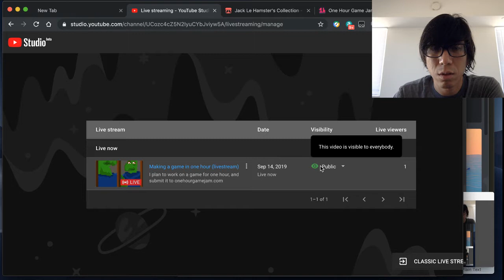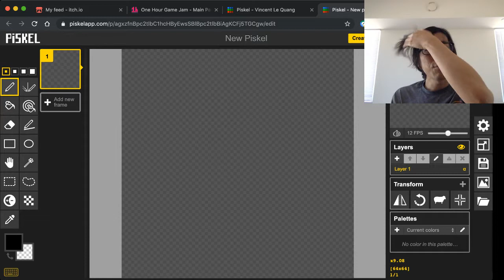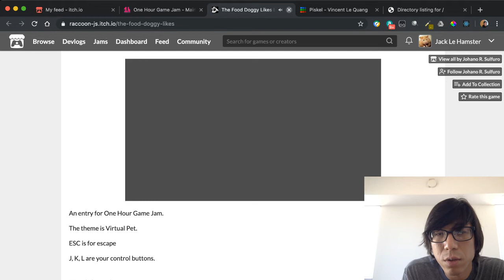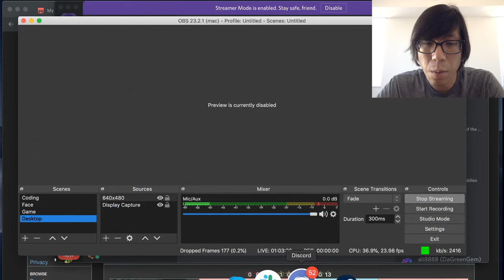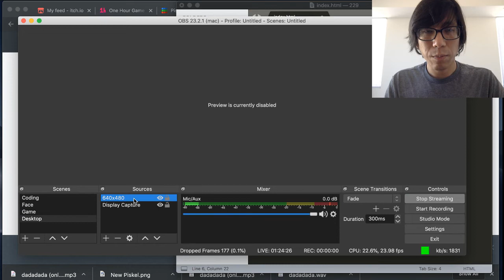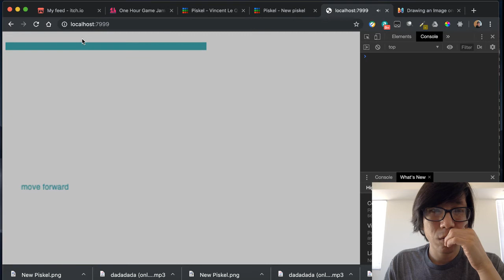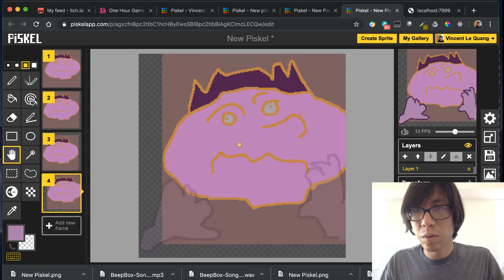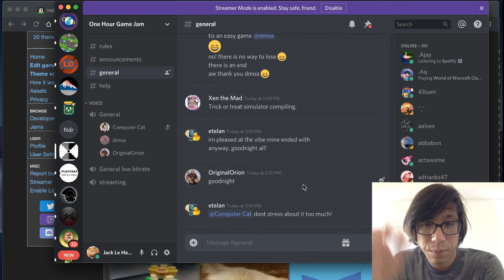Making a game in one hour (livestream)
I plan to work on a game for one hour, and submit it to onehourgamejam.com

STREAM ENDED